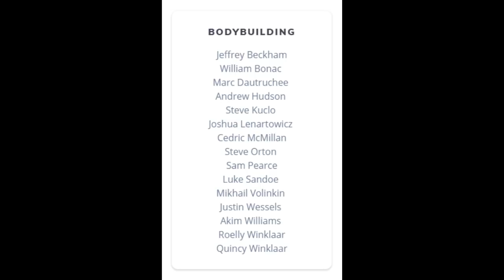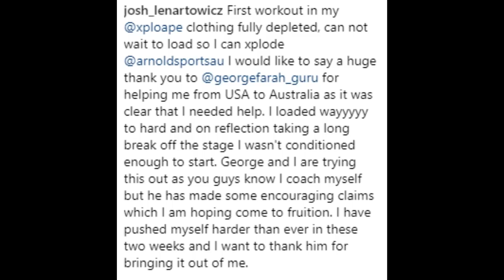Arnold Classic 2019 (Rematch) Australia - Predictions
Arnold Classic Weekend, but this time down under, in Australia!

We are going to have almost the same line up as we had in Ohio 2 weeks ago.

Brandon Curry, the current champion will not be competing.

The Door is open.

Who will win it this time?

Will Roelly Winklaar manage to trim all the water this time, in only two weeks and redeem for what he did in Columbus, Ohio?

Will Bonac present the same package and will it be good enough to win?

Maybe Luke Sandoe edges him out. Bring a bit better package. Bonac comes off and Luke wins the show?

Or shall we see the best version of Josh Lenartowicz? He is from Australia so he will be the least stressed bodybuilder on that stage.

What can we expect of Roelly's brother, Quincy Winklaar?

It is gonna be a very exciting weekend for sure!